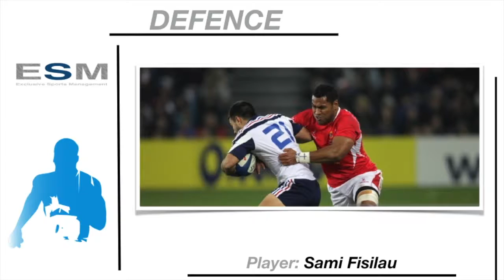Sami Fisilau Defence Profile